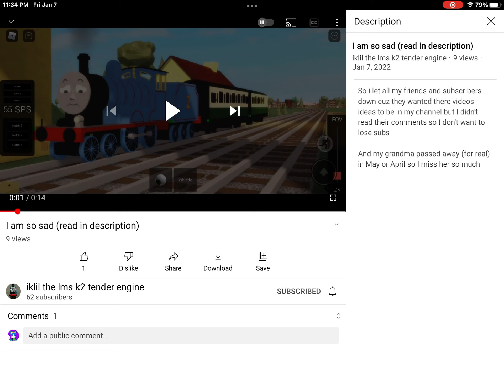Support my friend :(